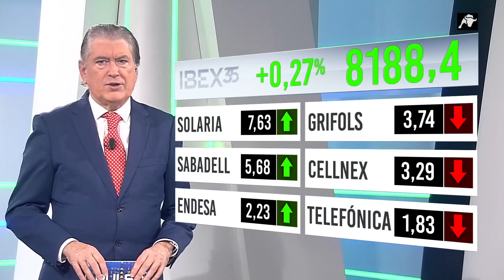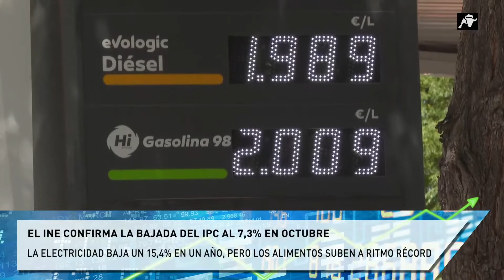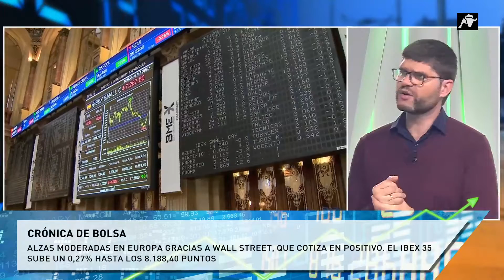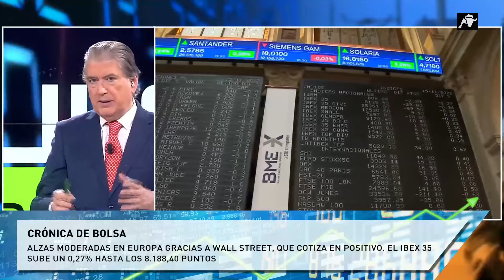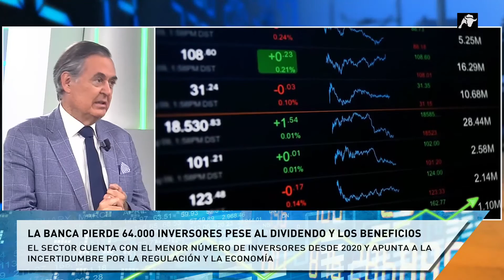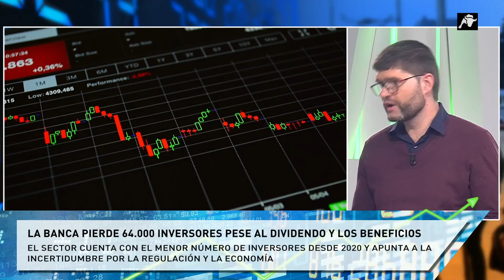Pulso Económico | 15/11/22 | Programa Completo